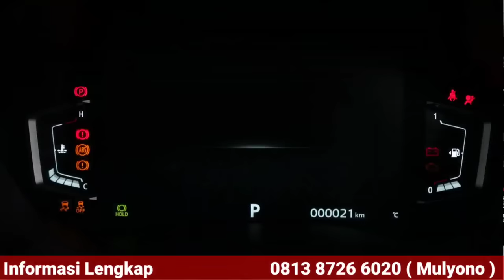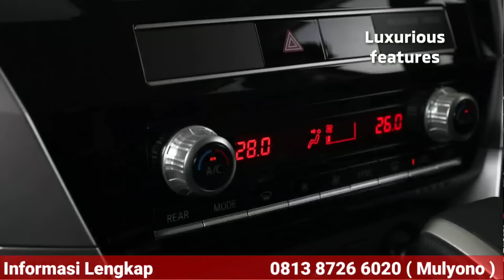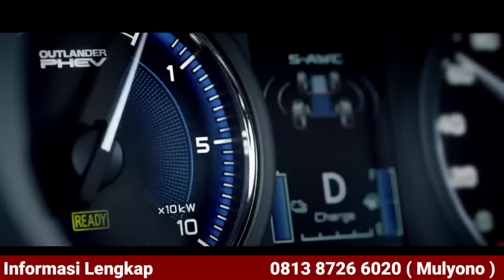SADIS !! MITSUBISHI KASIH DISKON RATUSAN JUTA, UNIT TERBATAS !!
Kali ini kita main ke Showroom Mitsubishi Puri Kembangan bosku, dan disini promonya mantap ada DP ringan dan diskon sampai RATUSAN JUTA,  Penasaran tonton videonya sampai habis

Lokasi
MITSUBISHI DIPO PURI INDAH - JAKARTA BARAT